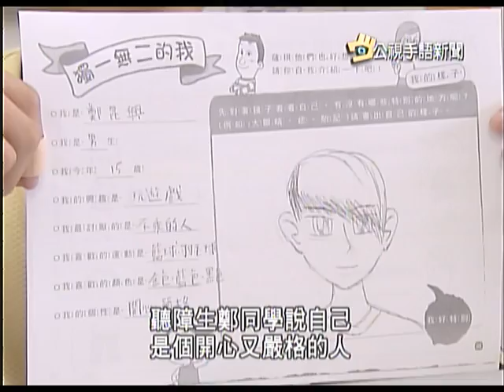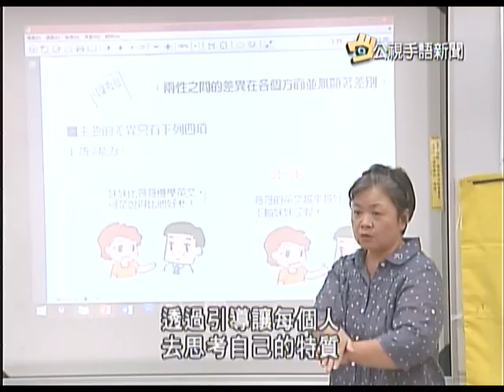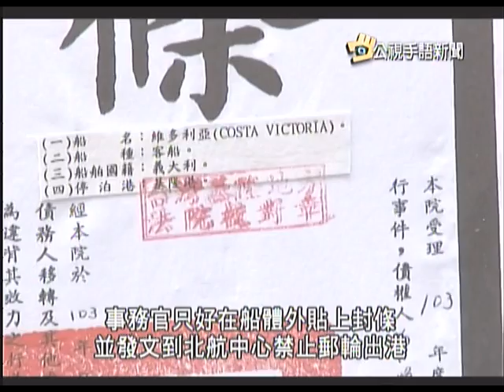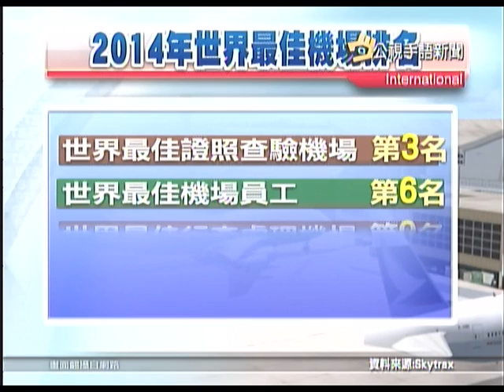20140718 公視手語新聞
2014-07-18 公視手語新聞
桌遊認識自我 聽障生暑假很充實
郵輪日前才引旅遊糾紛 遭法院查封
全球最佳機場 桃機獲亞洲第10名
蓋超商爭議 扯出蘭嶼95%建物違建
youtube短版，更多新聞，請上公視新聞網